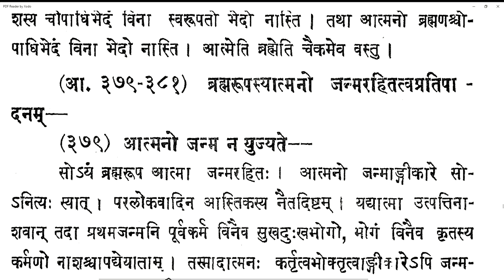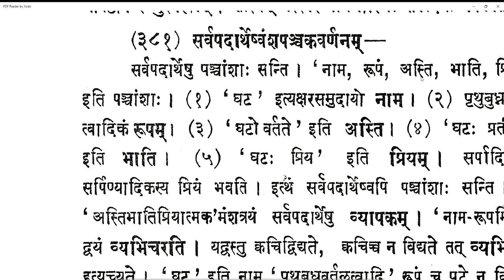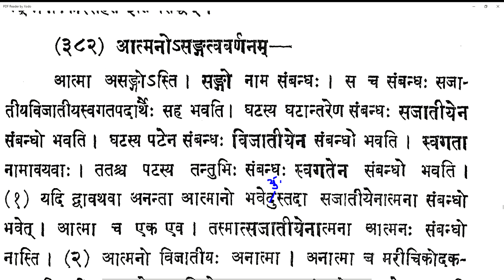Vicharasagara 150 20210309 (6.378-6.381)